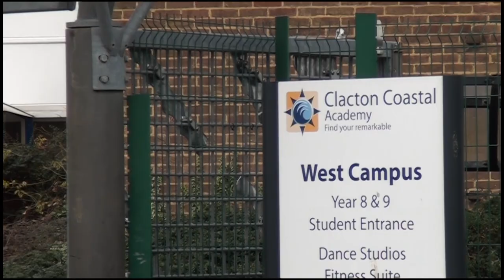Educating Clacton Trailer [HON]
Trailer for Educating Clacton